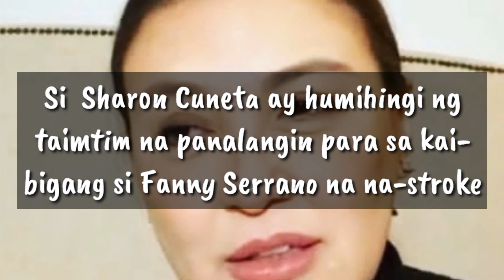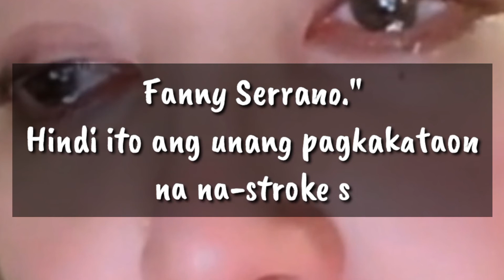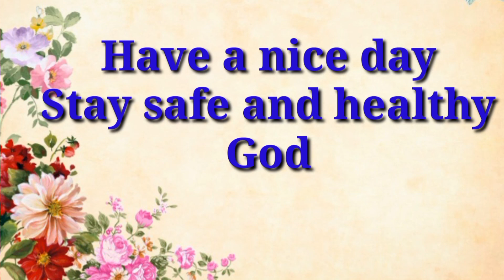SHARON CUNETA: NANANAWAGAN NG DASAL PARA KAY FANNY SERRANO/WITH VIDEO @ ANYTHINGONTHEGO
Ang Megastar Sharon Cuneta ay humihingi ng panalangin para kay Fanny Serrano dahil isinugod ito sa ospital .

Nagkaroon ng massive stroke si Fanny Serrano ngayong araw, March 16.

Lahat ng pahayag ni Sharon ay nasa kanyang instagram post.

Ipagdasal po natin si Fanny Serrano para sa kanyang agarang paggaling.